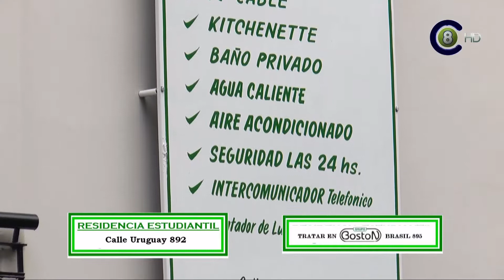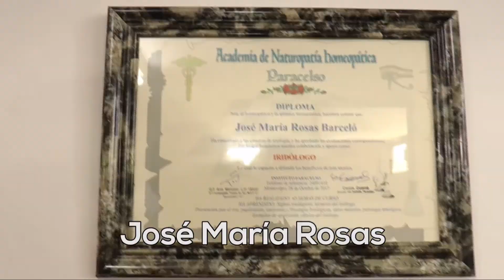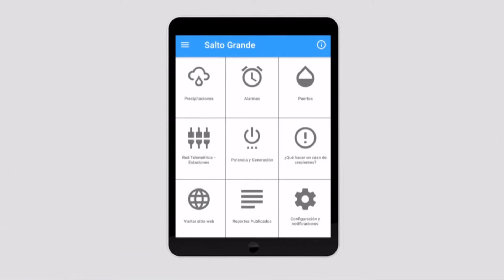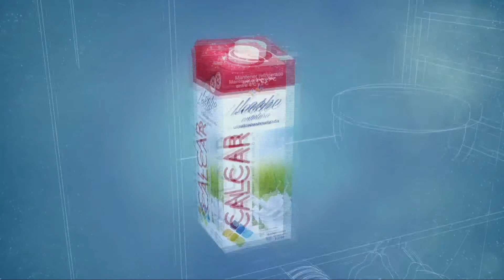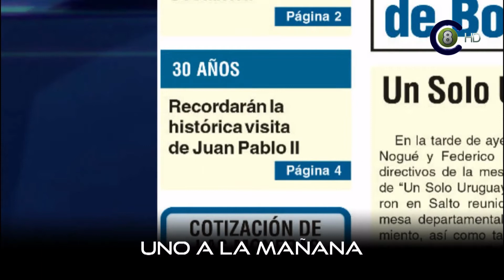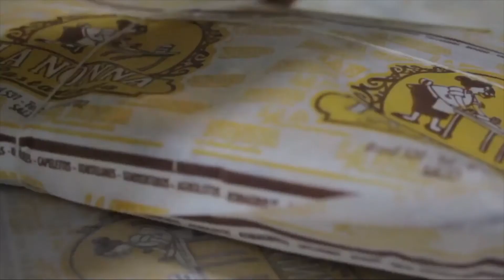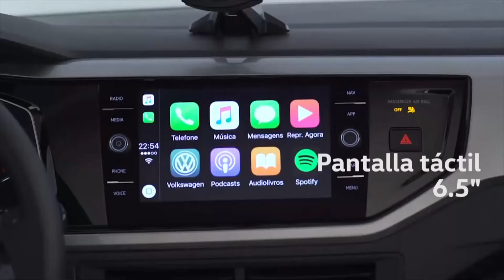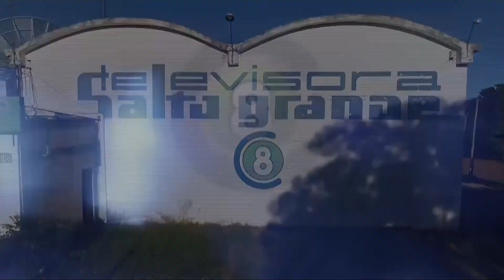Uno a la Mañana 04-05-18 (HD)